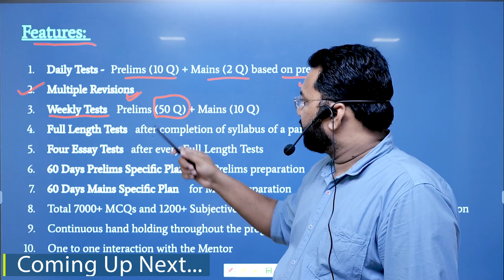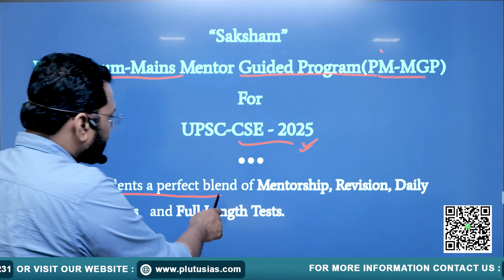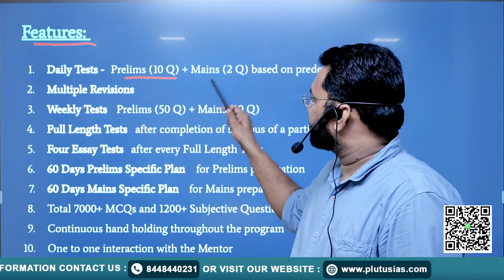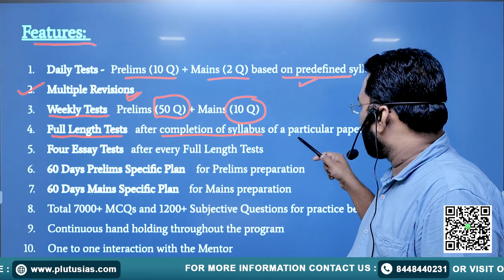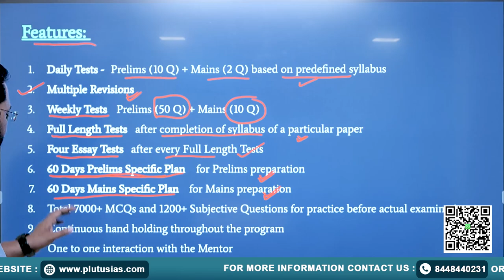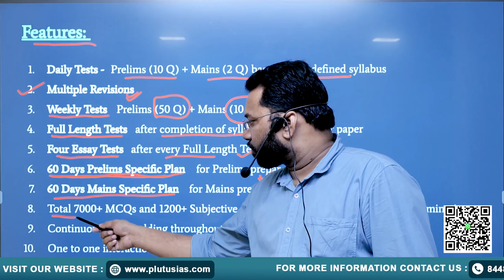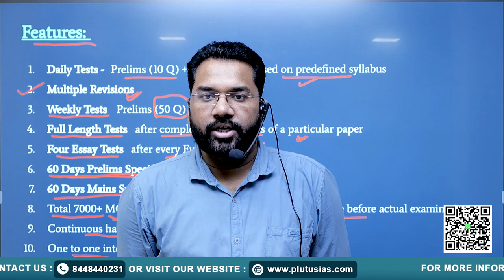Prelims-Cum-Mains Mentor Guided Program For UPSC CSE | PLUTUS IAS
Join our comprehensive Prelims-Cum-Mains Mentor Guided Program designed specifically for UPSC CSE aspirants. This program is led by the esteemed faculty member, Dr. Vivek Raj, who holds a PhD in Public Administration and has extensive experience in UPSC Mains and Interview preparation.

In this video, Dr. Vivek Raj will provide an in-depth overview of our unique approach to preparing for the UPSC Civil Services Examination. Our program combines expert mentorship, structured study plans, and targeted guidance to help you succeed in both the Prelims and Mains stages of the exam.

About Dr. Vivek Raj:
Dr. Vivek Raj is a distinguished educator with a PhD in Public Administration. With years of experience in guiding UPSC aspirants through the Mains and Interview stages, he brings unparalleled expertise and dedication to his teaching.

Don't miss this opportunity to elevate your UPSC CSE preparation with expert guidance from PLUTUS IAS.

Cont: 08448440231